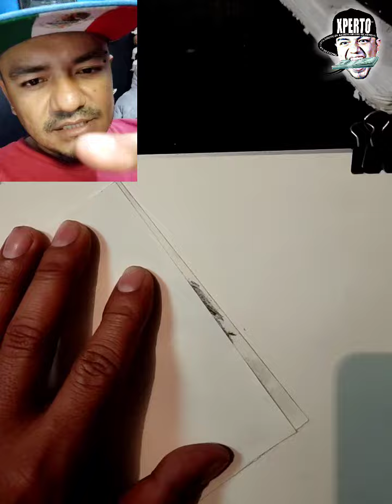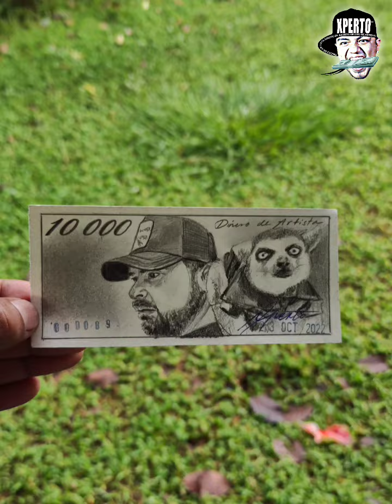#1,325 Camilo Una Segunda Oportunidad - Dinero de Artista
@soycamiloochoa  billete dinero de artista